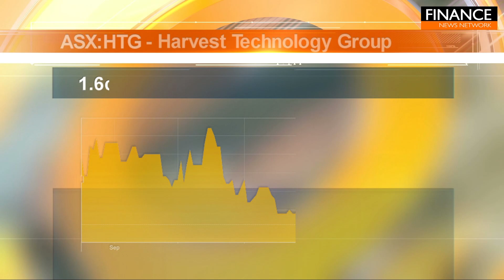Stocks of the Hour: Newmark Property REIT, Harvest Technology Group, NickelSearch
A snapshot of the stocks on the move, featuring Newmark Property REIT (ASX:NPR), Harvest Technology Group (ASX:HTG) and NickelSearch (ASX:NIS).